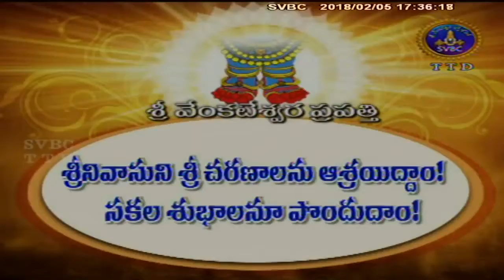Alwar Srisukti | Ep:2078 | 05-02-18 | SVBC TTD